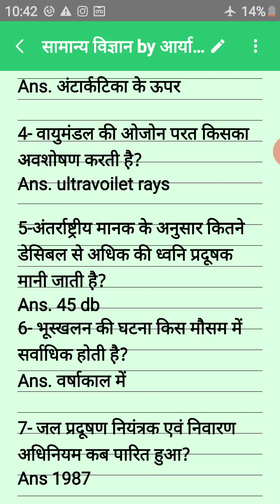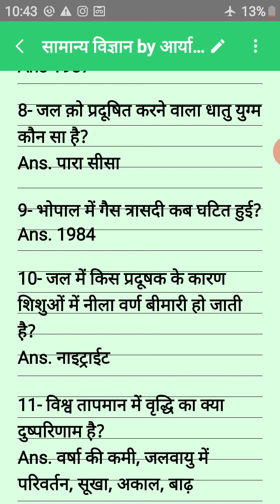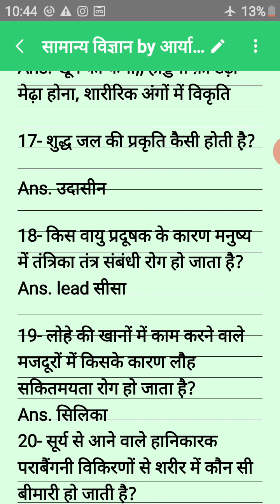पर्यावरण प्रश्नोत्तरी CTET UPTET environment related questions arya sir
पर्यावरण से संबंधित बहुत ही महत्वपूर्ण प्रश्न

धन्यवाद